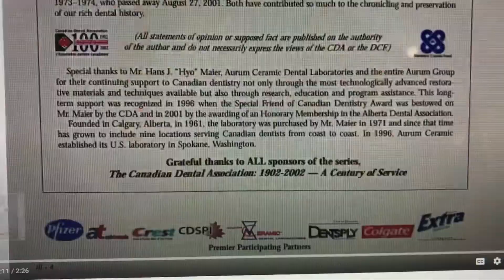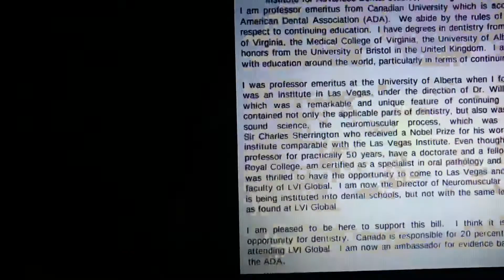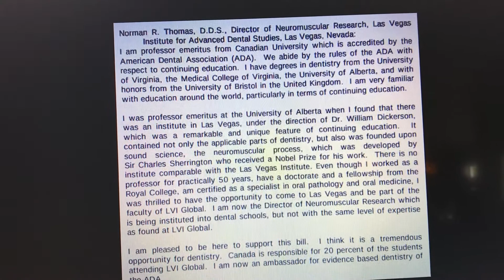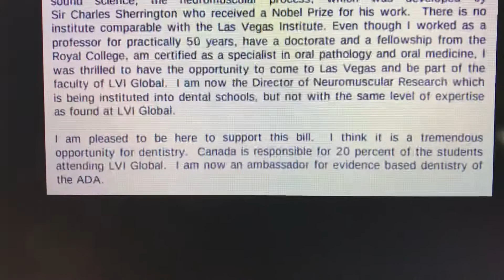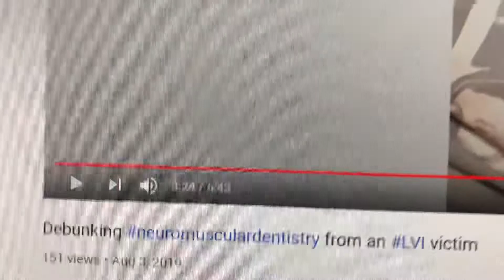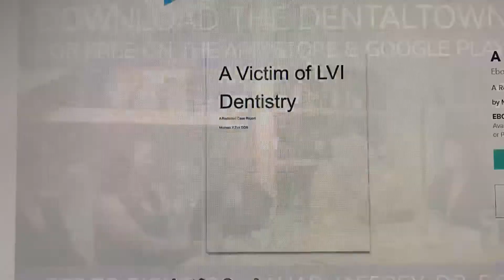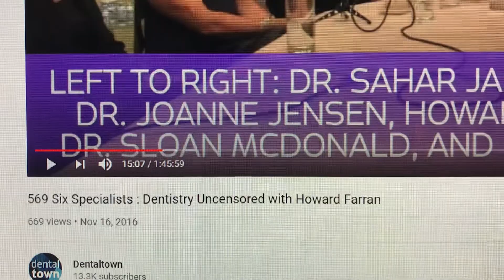More Alberta connections to LVI?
Is it any wonder the Alberta dental authority wants to keep their relationship with Neuromuscular dentistry a secret?